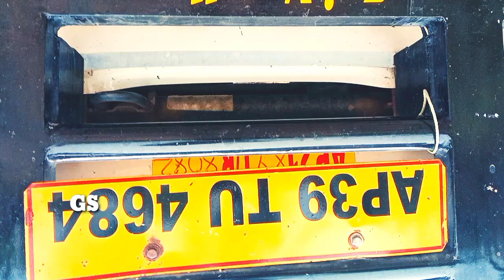bananna load thimmapuram TO kukkatpally#bolero#dost#srivardhantransport